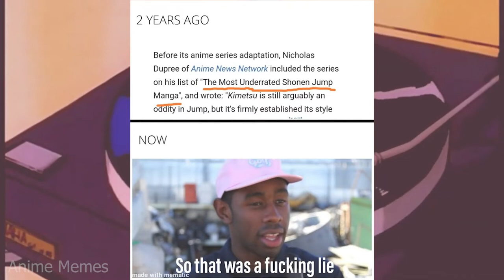ANIME MEMES ~ Chooses the right while posing